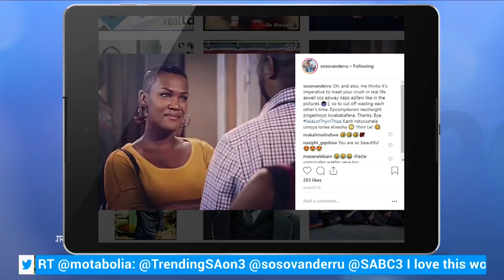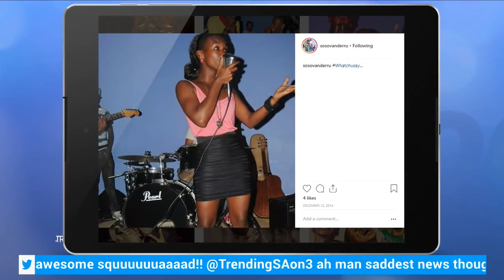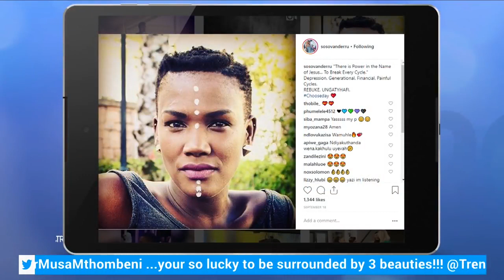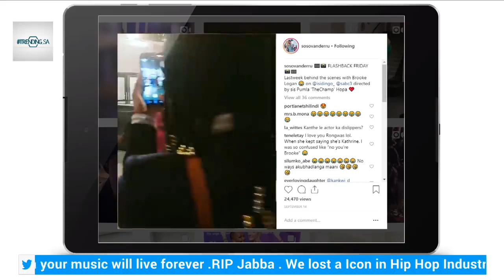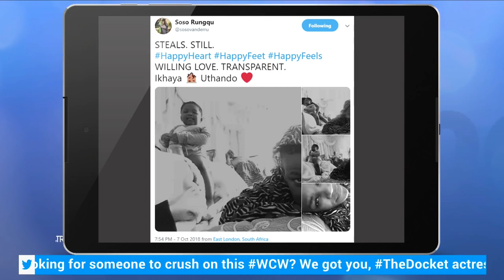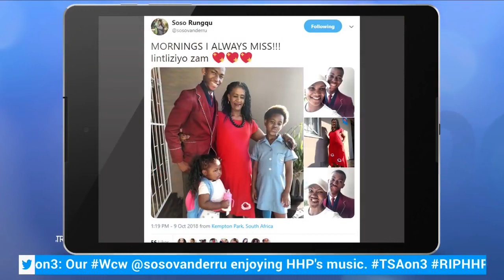TrendingSA 24 October 2018 TSAon3 Segment 4: Inter view with Soso Rugqu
Actress, Soso Rungqa takes us through her journey in the industry.